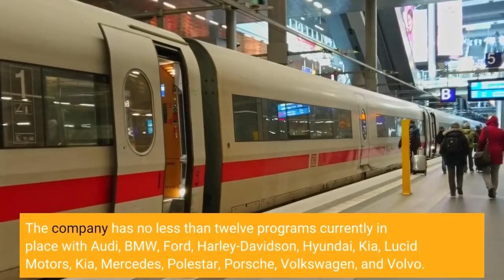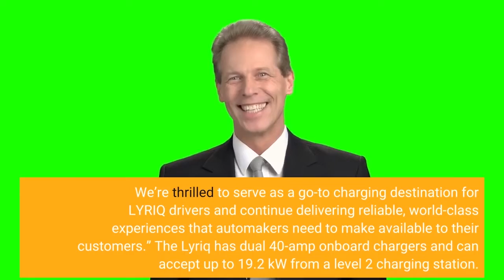Cadillac Lyriq To Come With 2 Years Of Free Charging On EVgo Network